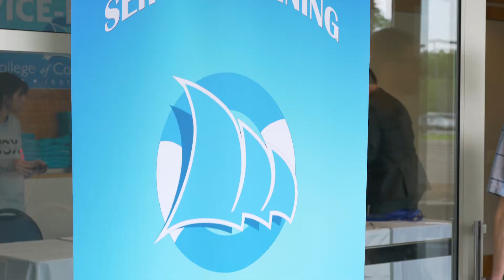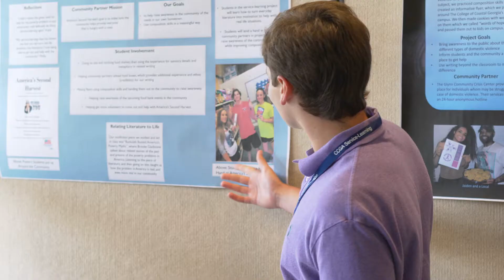CCGA Service-Learning Interview: Student Experience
Various students describe their service-learning experience at College of Coastal Georgia (CCGA) and benefits of completing a service-learning course. Service-learning (S-L) is a specific type of academic course that employs service as a learning tool. Within a service-learning course, students complete a relevant service project that utilizes knowledge and skills built or acquired within that particular course.